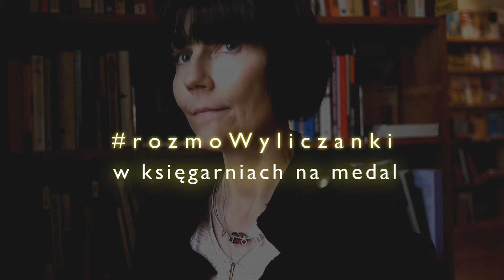Monika Piątkowska [Prus] rozmoWyliczanki [ep21]